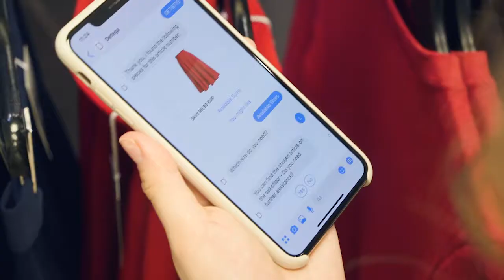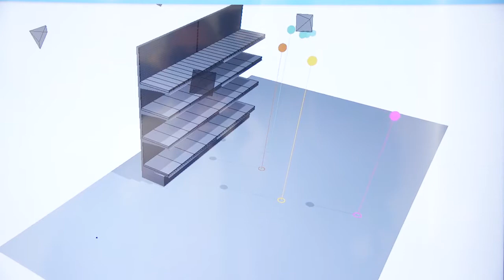Shopping der Zukunft: So kaufen wir künftig ein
Ohne Smartphone kein shoppen? Bei Amazon & Co. stimmt das eigentlich schon heute - aber auch im Shop nebenan könnte das Teil der Zukunft sein. Jede Menge Apps auch im stationären Einzelhandel. Aber: Nicht zum Bestellen und der Lieferung nach Hause. In Zukunft ist das Phone im Geschäft im Einsatz, um zu schauen ob die fehlende Größe noch im Lager ist. Selbst beim Einkauf mit anfassen, anprobieren und im Spiegel ansehen geht bald nichts mehr ohne digitale Technik.